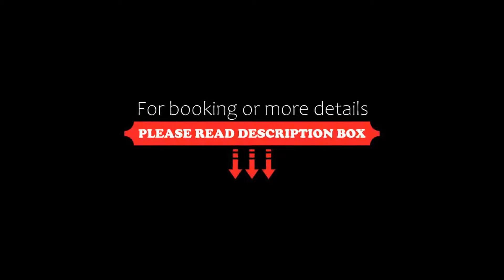Holiday Inn Singapore Atrium (SG Clean), an IHG Hotel, Singapore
About Property:
Situated in the heart of the city and just steps from the Singapore River, the refurbished Holiday Inn Singapore Atrium is just a 25-minute drive from Changi Airport and less than a 7-minute stroll to Robertson Quay, Boat Quay and Clarke Quay.
A 5-minute drive brings you to the famous Orchard Road shopping belt. The hotel is 5.8 km from Gardens by the Bay, 2.2 km from Chinatown, and less than a 15-minute drive to Universal Studios Singapore in Sentosa...
Property Type: Hotel
Address: 317 Outram Road, Robertson Quay, 169075 Singapore, Singapore
Searching For
1. Holiday Inn Singapore Atrium (SG Clean) - an IHG Hotel - Singapore
2. Holiday Inn Singapore Atrium (SG Clean) - an IHG Hotel - Singapore Address
3. Holiday Inn Singapore Atrium (SG Clean) - an IHG Hotel - Singapore Rooms
4. Holiday Inn Singapore Atrium (SG Clean) - an IHG Hotel - Singapore Amenities
5. Holiday Inn Singapore Atrium (SG Clean) - an IHG Hotel - Singapore Offers and Deals
Audio Credit:
Track Title: Subway Dreams
Artist: Dan Henig